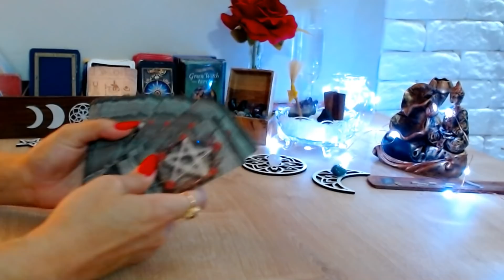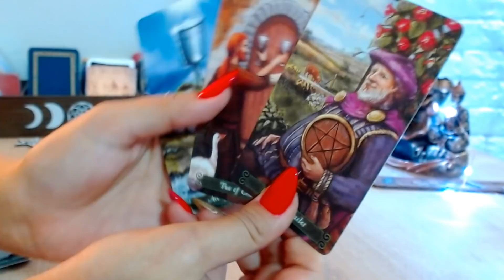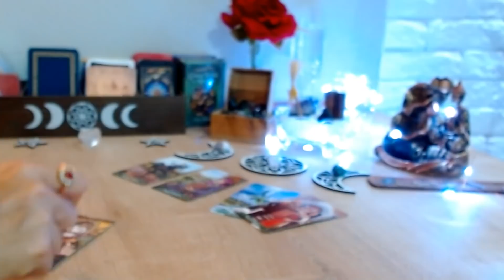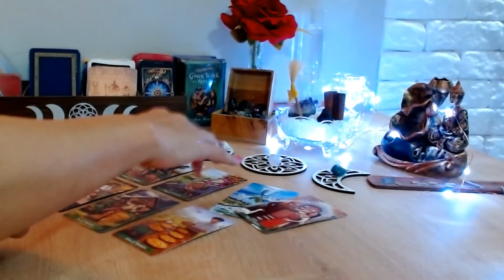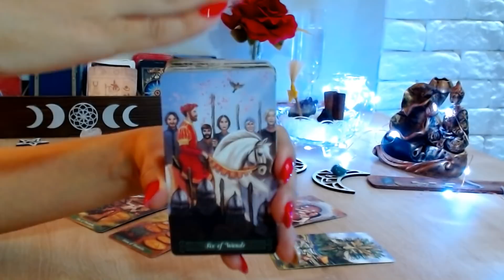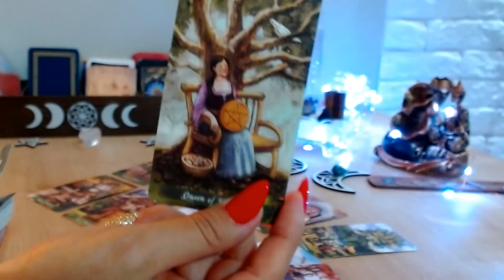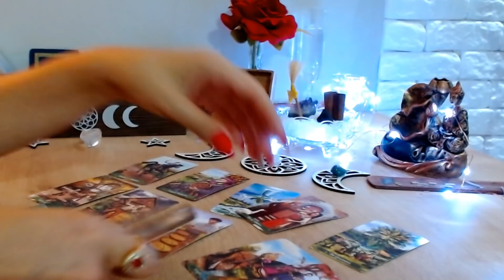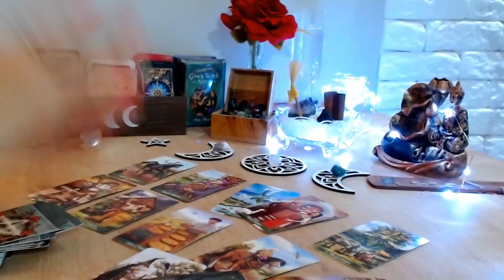♑ CAPRICÓRNIO 🍀💘💖 um amor pra vida toda *próspero,feliz, abundante*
Leituras "gratuitas" de tarô intuitivas para Sol, Lua, Ascendente, Vênus e Júpiter para o signo de capricornio

🚫Atenção: No momento estou com agenda fechada para leitura particular!

PicPay - @bemtarot